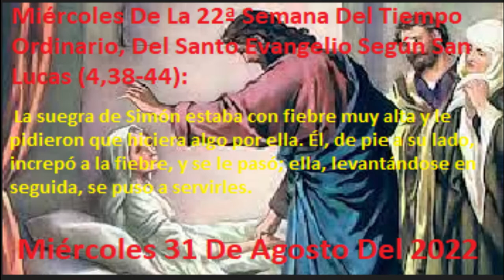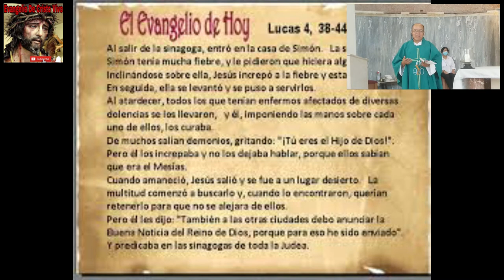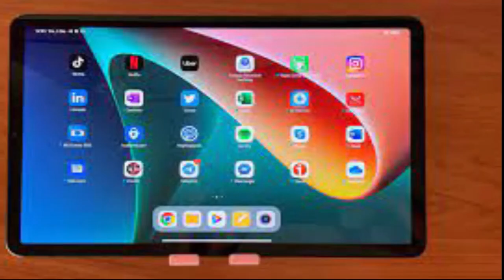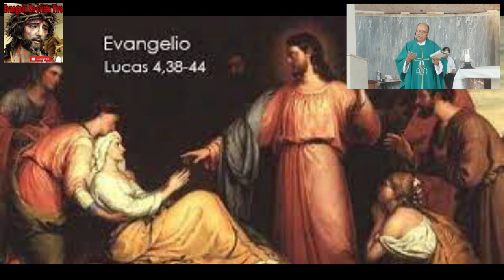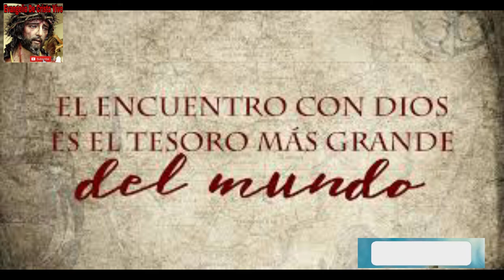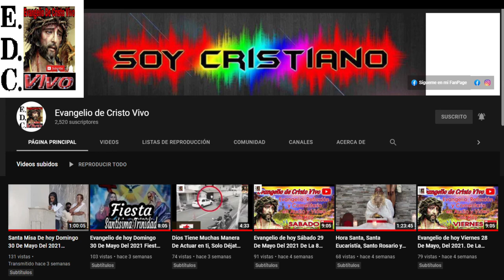Evangelio De hoy Miércoles 31 De agosto Del #2022 De La 22ª semana Del T.O. san lucas (4,38-44)